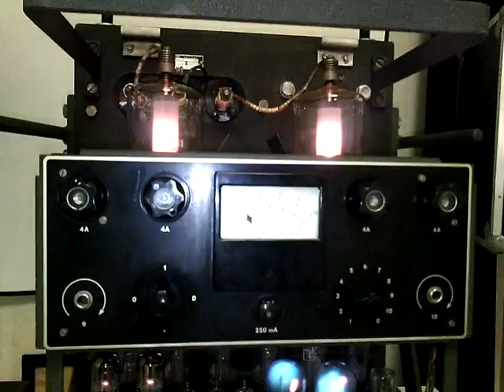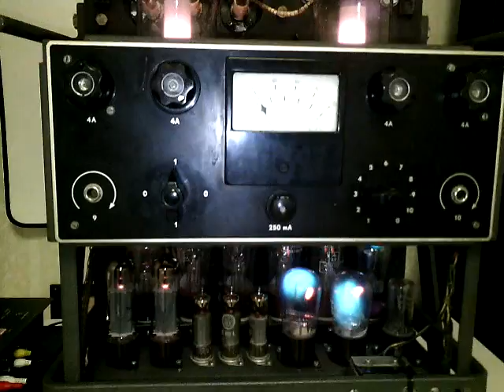Veranstaltung 1000 antike Watt im Radiomuseum Vechta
Philips EL6471 in Aktion! Das erwartet Sie bei dieser Veranstaltung einmal im Jahr!